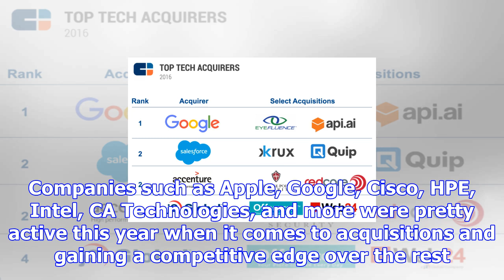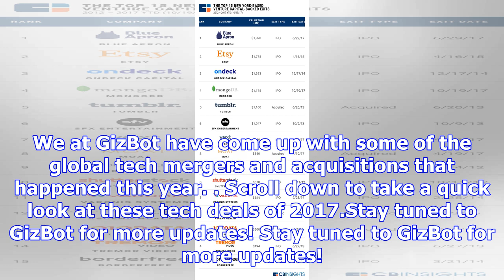Top tech acquisitions that happened in 2017